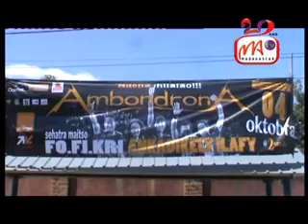13 AMBONDRONA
Efa tomombana tsara avokoa ny fanomanana rehetra ho an'ny fampisehoana ahitana an'Ambondrona, rahampitso tolakandro, eny amin’ny Fofikri Ankadikely Ilafy.